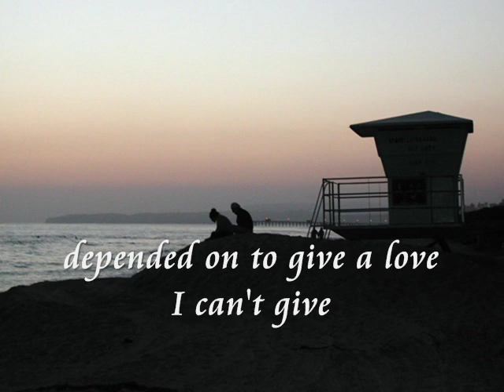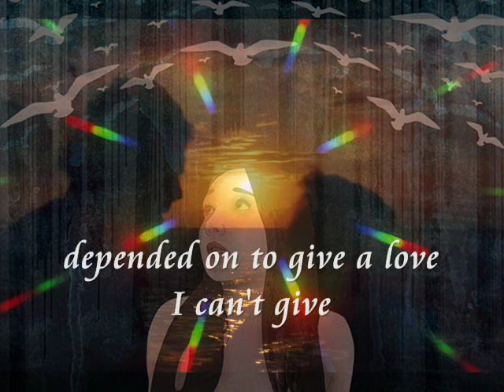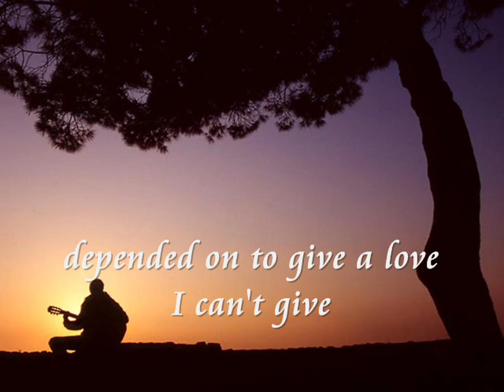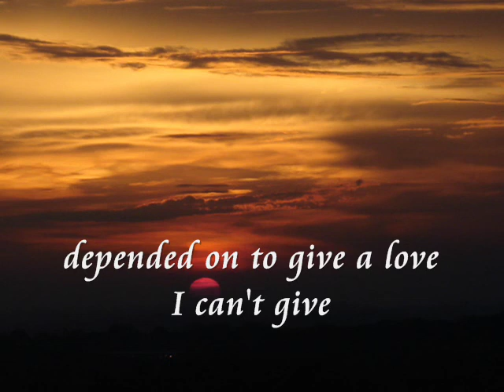Just Don't Want To Be Lonely - Ronnie Dyson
Ronnie Dyson
(June 5, 1950 - Nov. 10, 1990)

In 1973, Ronnie had released the Thom Bell produced album 'One Man Band' for the CBS imprint, an album that included this song - Just Don't Want To Be Lonely (covered a year later by the group the Main Ingredient).